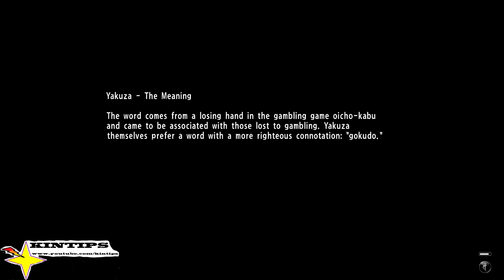Kintips Lets Play Yakuza 6 The Song of Life Xbox Series X XSX SEGA part 35